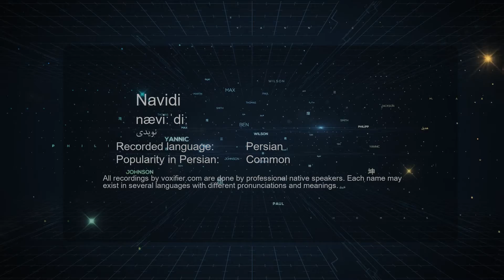How to Pronunce Navidi (نویدی) in Persian (Farsi) - Voxifier.com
This is the Persian (Farsi) pronunciation, gender, and phonetics recording of the name Navidi (نویدی). The same name may exist in other languages with different pronunciations.